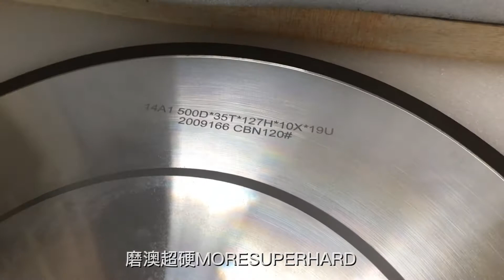CBN grinding wheel for hss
HSS CBN grinding wheel resin bonded for High speed Steel teeth grinding abrasive tools for CNC machine R017,size of D500X35TX127HX10XX19U 120#Grit 14A1 shape,with high grinding efficiency,we can make
D(Diameter):150mm,200mm for option
T(Abrasive Thickness):from 1.5mm~3.6mm or according to your requirement
H(Hole):30mm,32mm,45mm for option